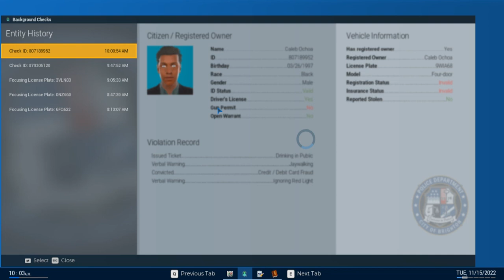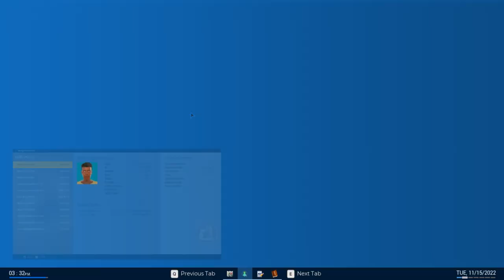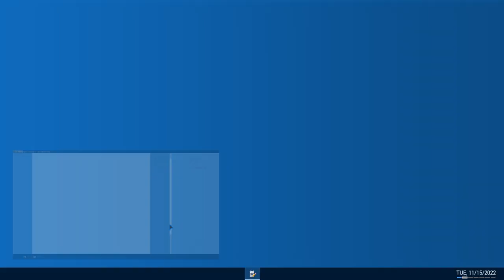[{(Police Simulator - PO | S3 | Shift #7)}] Aphrodiasaly caught speeding and causing accidents